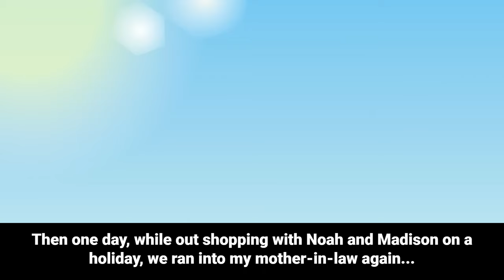【Shopping Spree on Me? 】MIL Expects Me to Pay $1k? Surprise! I'm Already Home!